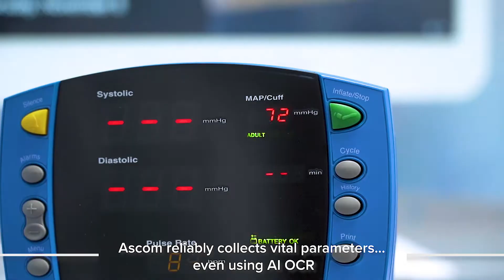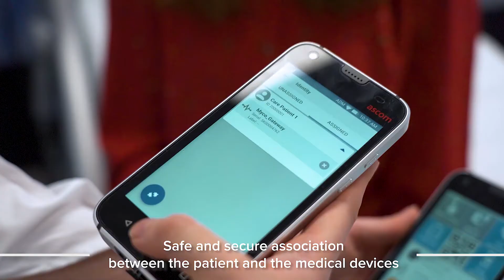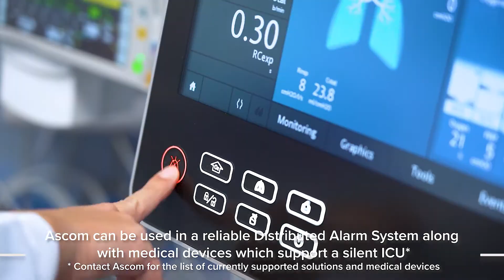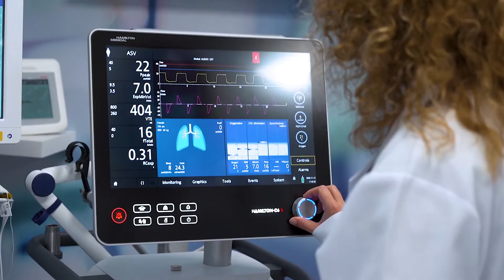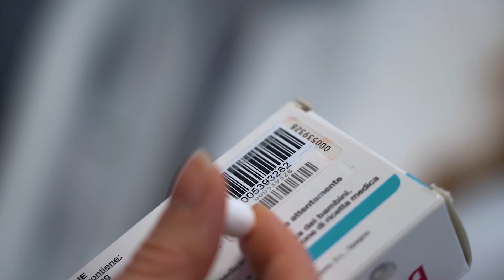The high reliability ICU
Discover how our solutions included in Ascom Healthcare Platform can contribute to create safer and more functional care environments